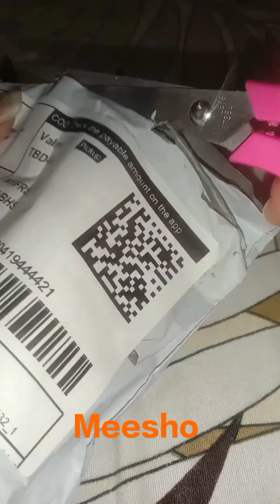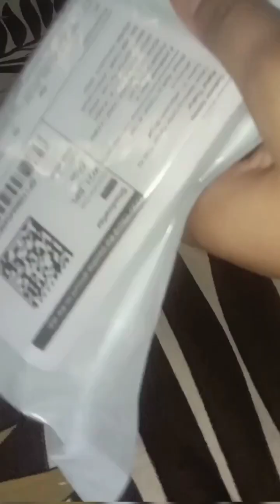trendy Meesho jewellery haul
chokar set - black & red
price -244

Ad diamond jewellery set - silver
price -190

my YouTube channel support please 🥺🥺